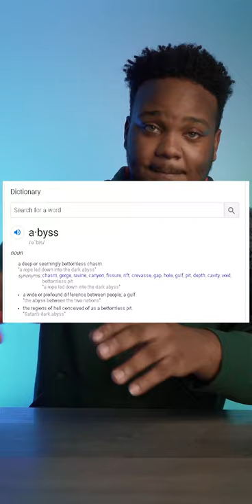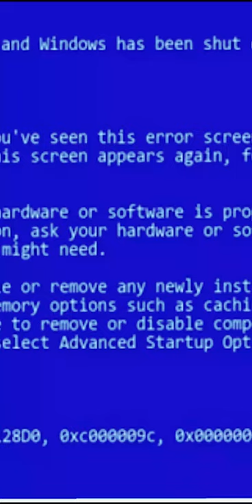Top 10 Best Adventure Anime You Can Watch RIGHT NOW!!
What are the Top three Best Adventure anime you can watch RIGHT NOW in 2020? This is a top 3, not a Top 5 or Top 10. The Video Format is Vertical, which is mostly for Mobile users!

Animes:
The Rising Of Sword Hero